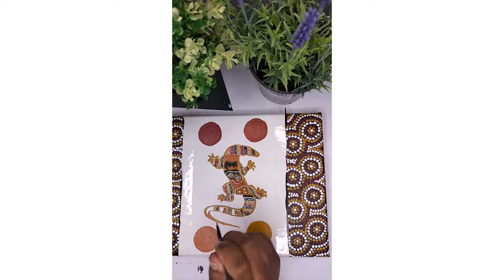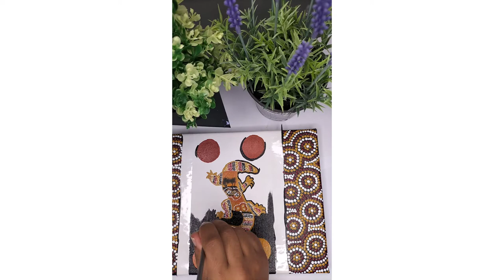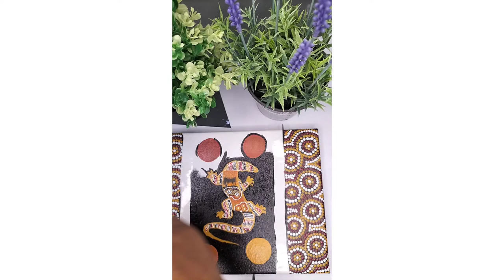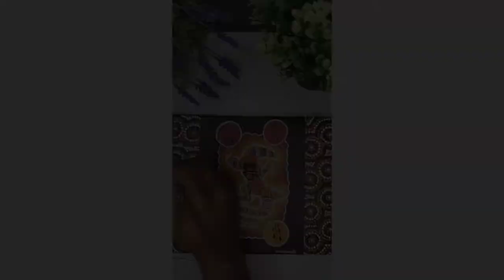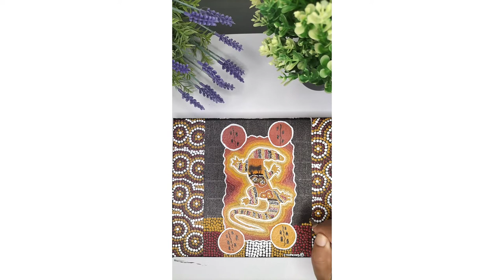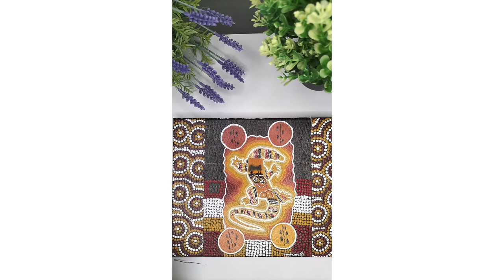Paint with me ✨ Australian Aboriginal Goanna Painting 🖤💛❤️ Time-lapse Video 📸 Queen Neeks Art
Time-lapse video of my goanna painting all the way from Australia